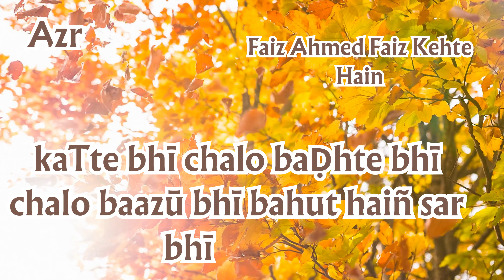kathte bhi chalo badhte bhi chalo